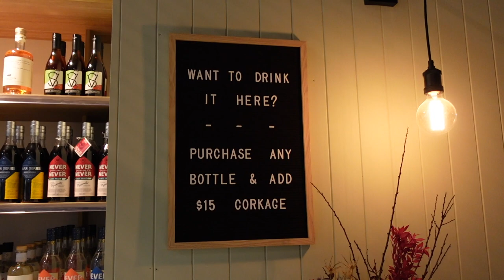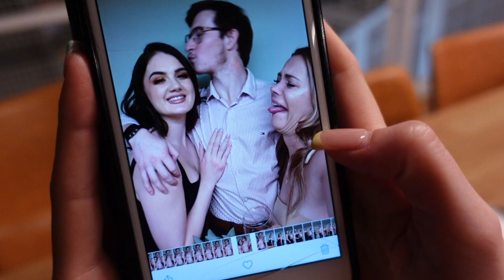MY (EX) BOYFRIEND OPENED A WINE BAR! | VLOG ft Paige Miller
Josh and his best friend Dale have opened up their very own Wine Bar, Bottle Shop & Restaurant... BOWDEN CELLARS!!! 🍾🥂🍷 They've partnered with the CARŌclub, an Adelaide based food truck and catering business, who will be running their kitchen... YUM! 🍔🍟

So proud of Josh and Dale for chasing their dreams and congratulations on a SUCCESSFUL opening night! 🎉

The place is incredible! Adelaidians and tourists, make sure you come check out Bowden Cellars at Plant 3! 💫

🎶 MUSIC CREDITS

🎵 Track Info:

Title: All The Same by Atch